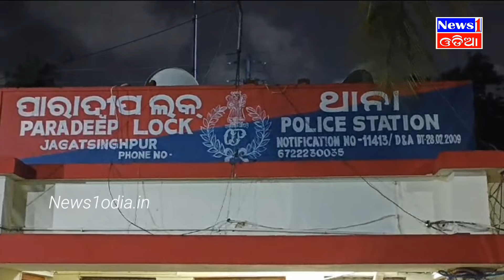ଖଣ୍ଡାରେ ହାଣି ଲୁଟି ନେଲେ ମୋଟର ସାଇକେଲ